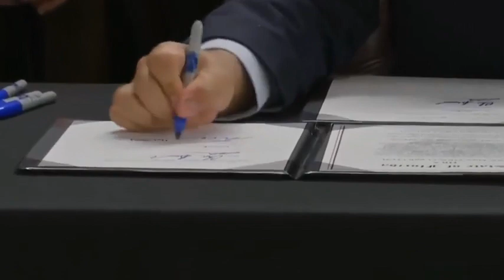DeSantis signs bill requiring schools to teach ANTI-COMMUNISM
Tuesday, Florida Governor Ron DeSantis signed a bill that would make it mandatory for schools to teach children about the "Evils of Communism".